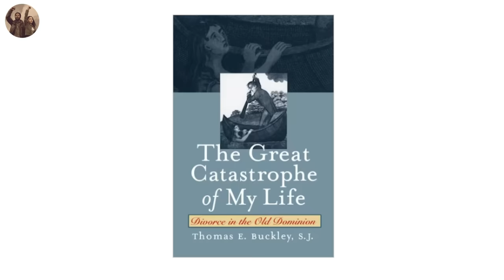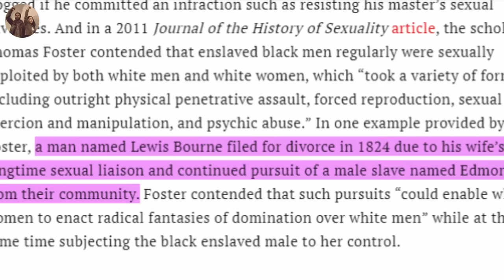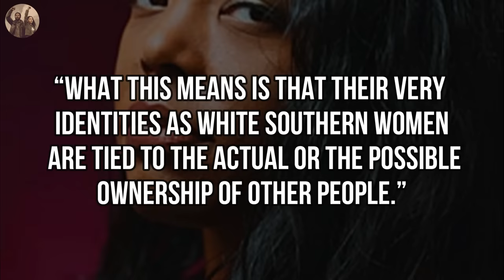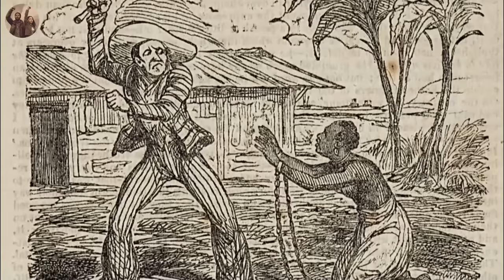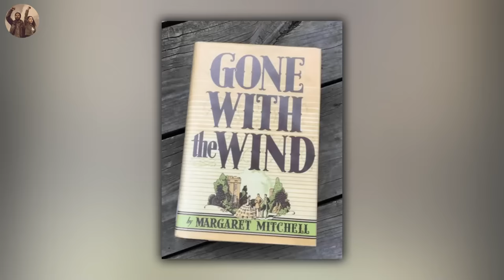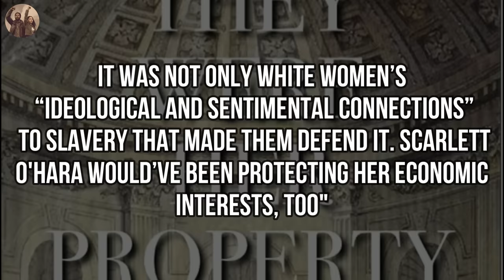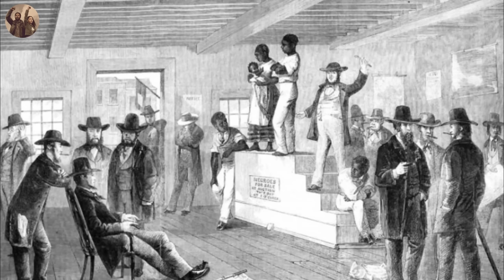The Untold Abuse of Black Male Slaves by White Women | Part Two